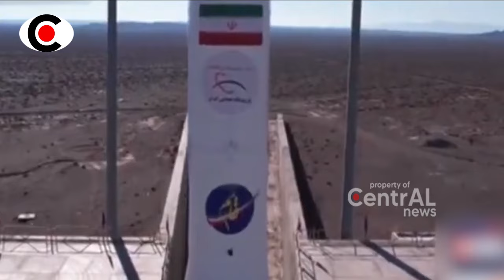BALAS DEND4M IR4N KE AMERIK4 JADI MIMPI BURUK BAGI MILITERNYA, LIHAT INI.... ~ BERITA TERKINI